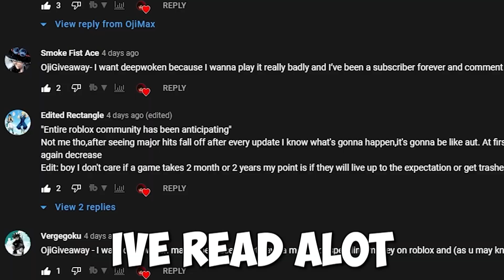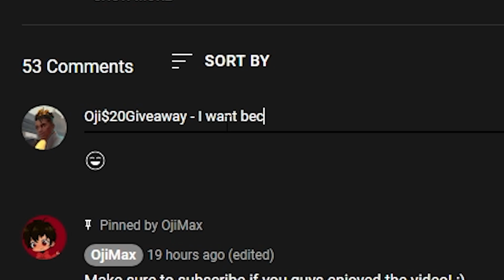How to Play Deepwoken For FREE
In this Deepwoken Video, I will be explaining how you can play deepwoken in Robux for free. Actually, you can't, but instead, I will be giving away 2000 Robux to five of you to go ahead and play Roblox